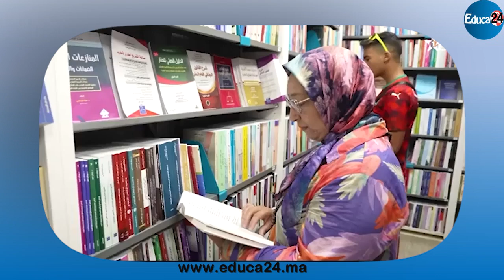العطلة الصيفية: فسحة لعشاق الكتاب للغوص في عوالم الأدب والإبداع والفكر والمعرفة في حضرة خير جليس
العطلة الصيفية: فسحة لعشاق الكتاب للغوص في عوالم الأدب والإبداع والفكر والمعرفة في حضرة خير جليس في الزمان